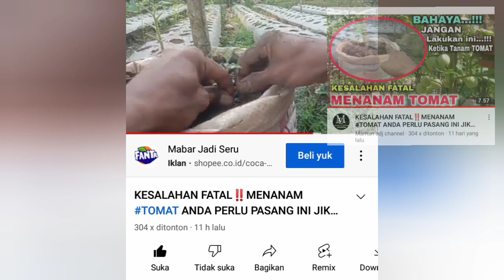PERCAYA ATAU TIDAK‼️DENGAN ALAT INI TOMAT SAYA AMAN DARI LAYU BAKTERI DAN FUSARIUM